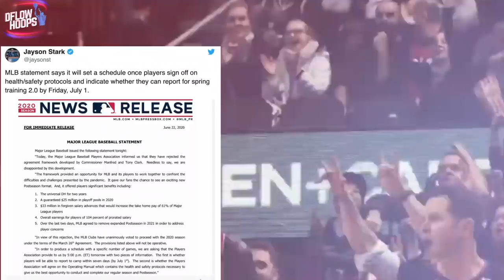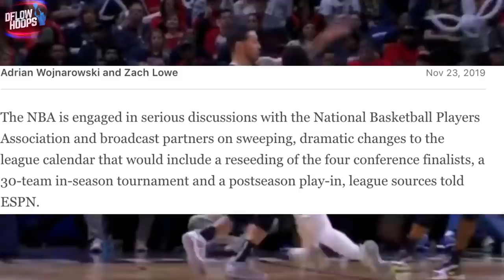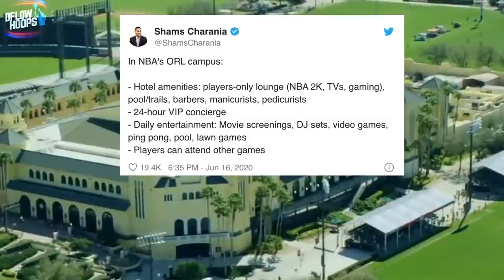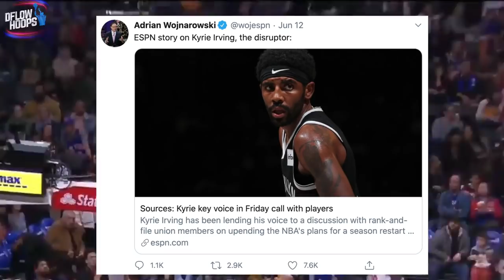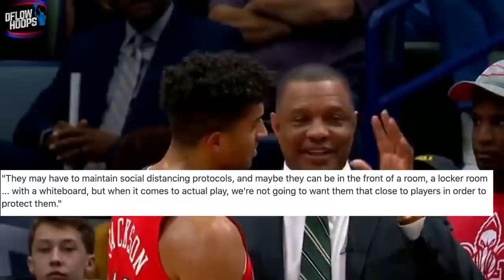10 Insane Storylines Approaching The NBA’s Return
This video gives you every NBA insane story lines as we inch closer to the NBA’s much anticipated return on July 31st.

10 Insane Storylines Approaching The NBA’s Return